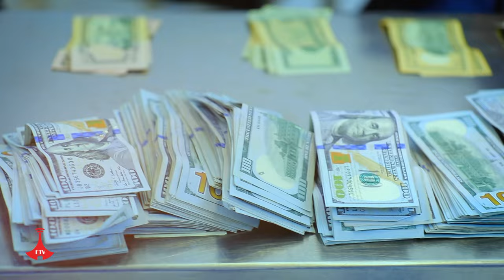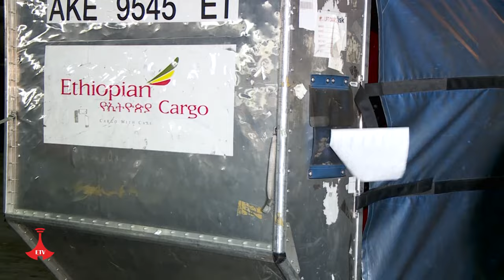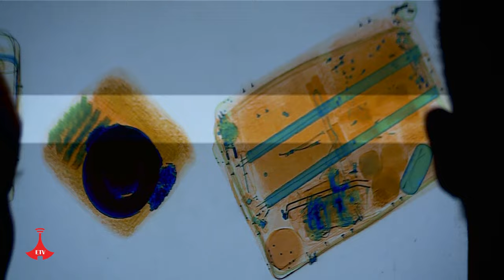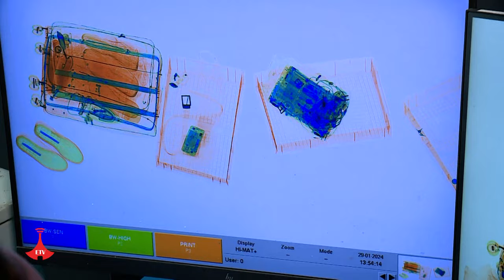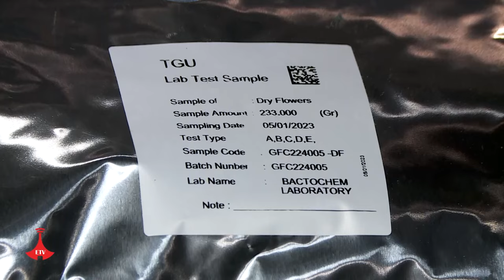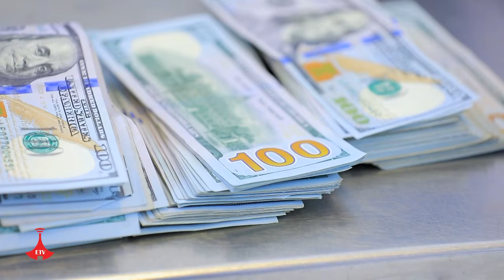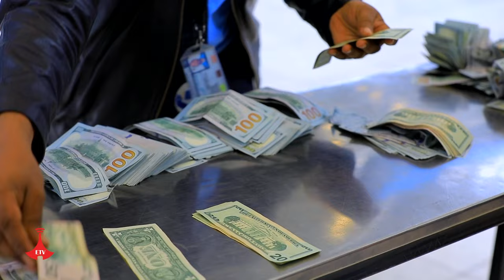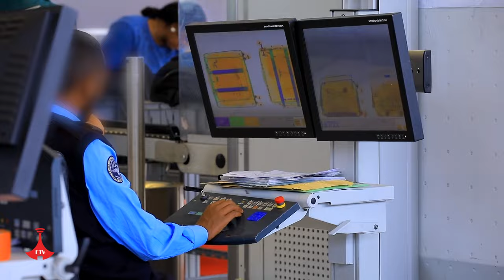ረቂቅ ዓይኖች Etv | Ethiopia | News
ረቂቅ ዓይኖች